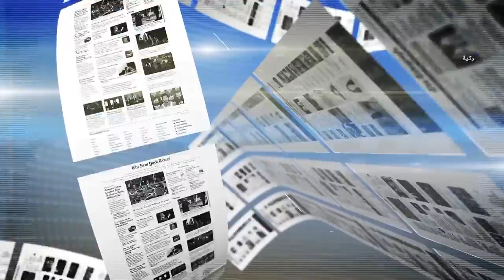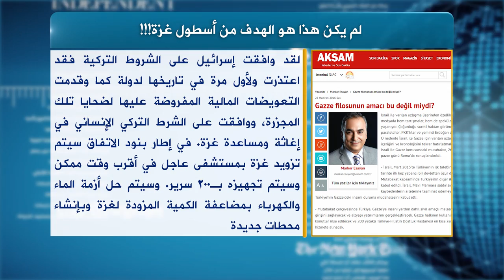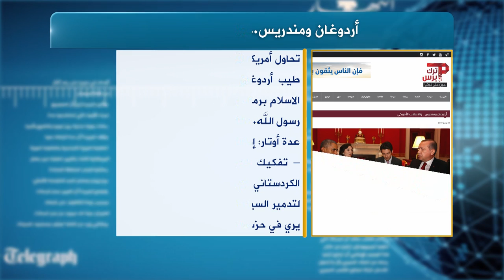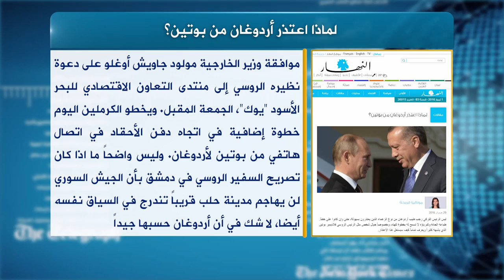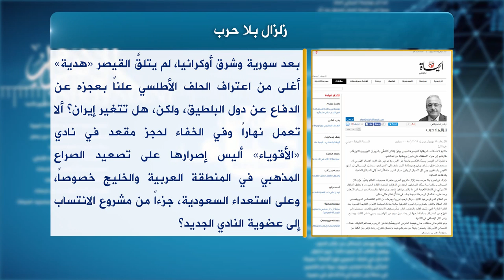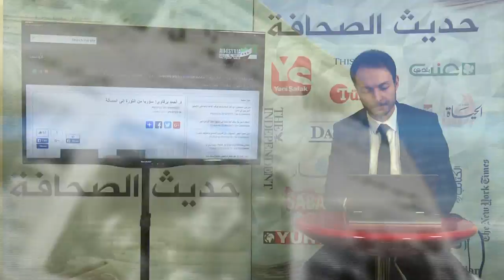حديث الصحافة 2 7 2016